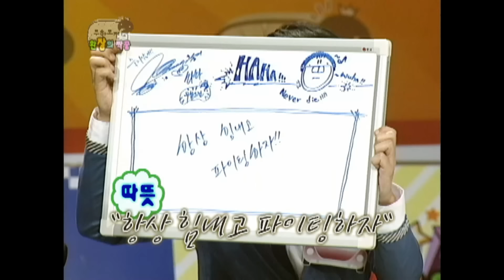[무도] 🦑경품은 내비게이션🦑 깐부들의, 깐부들을 위한 맞춤 스피드 퀴즈⏰ '환장의 짝꿍' 3편 MBC071013방송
??? : 환장해↗😂
찐으로 환장할 노릇인 미소코디와
💥거성이 가장 없애고 싶은 거 = 유재석?!💥
서로를 너무 잘 알아서 문제인 환장의 깐부들🦑
문제는 내가 낼게! 상처는 너의 몫이야(?)
거침없는 발언과 환장할 팀워크가 더해진
깐부들의 스피드 퀴즈⏰
이들 가운데 과연 내비게이션은 누가 차지하게 될까?